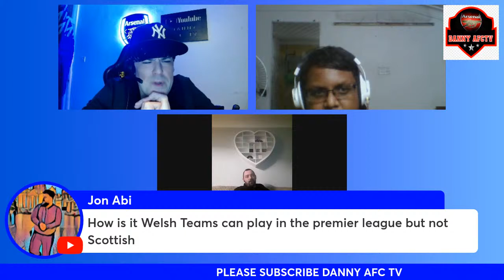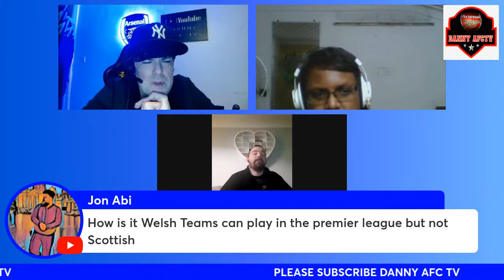BAYERN MUNICH V ARSENAL LIVE 7.45PM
TIC TOK DANNY AFC TV X DANNY AFC TV FACEBOOK DANNY AFC TV INSTA DANNY AFC TV PLEASE LIKE FOLLOW AND SHARE. REAL ONES CHANNEL SIMPLE AS. SCREW GALLAS LOL